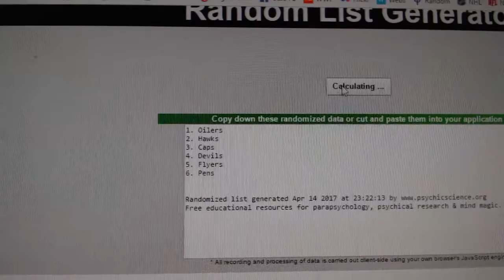C&C #7206 Multi Random